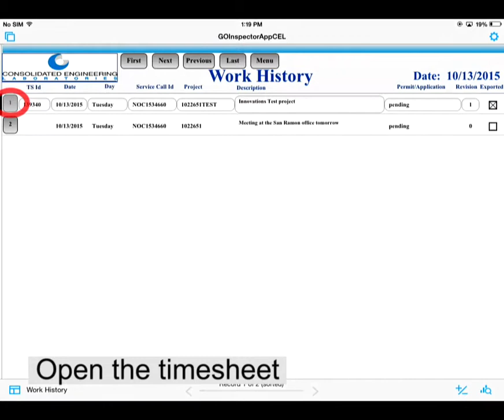FMG How to open your work history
How to browse your work history and open a timesheet and reports from a previous day.